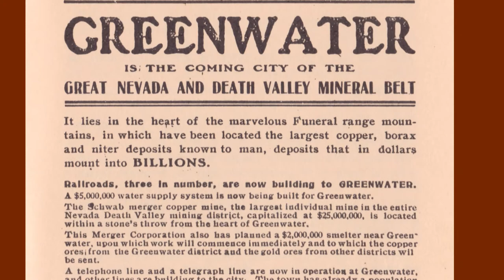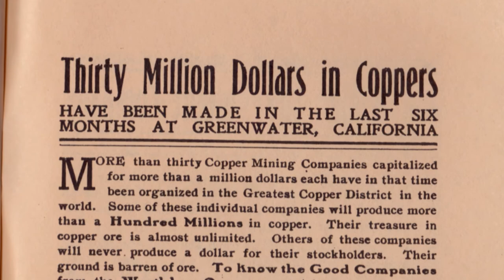The Last Great American Gold Rush!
This History Documentary features the great gold rush that occurred in the 20th century in the Nevada and California deserts. In the remote reaches of some of America's most hostile landscapes gold was found and hearty souls came from all over the nation to find it. Most never found riches but a few found out how to make money from those who believed and dreamed. They were the stock promoters.